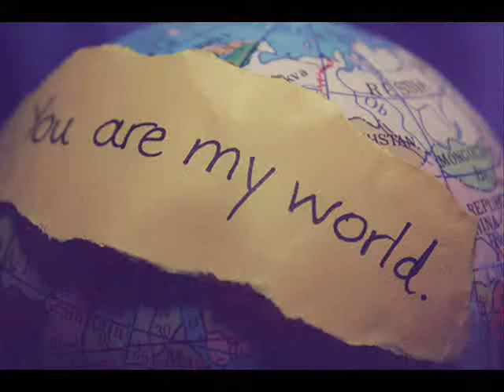You're my world 54 -Sembra il mio ritratto-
S: (annuisce pensa: se non lo era sarebbe stato tutto più facile) (va in cucina e va a prendere un bicchiere d'acqua)
N: Sel quando è nata?
S: 15 agosto (sorride) come te
N: già (dice sorridendo) ti assomiglia molto
S: ti sbagli (scuote la testa) assomiglia molto a te
N: (sorride si gira e vede una foto) che ci fai con questa foto?
S: (confusa) è di jessy è identico a te
N: beh ma il sorriso è uguale al tuo
S: è un amore (dice guardando la foto)
N: se è uguale me vuol dire che anche io sono un amore (alza un sopracciglio avvicinandosi a lei)
S: (si allontana si gira e vai in cucina a prende un sorso d'acqua)
N: (l'abbraccia da dietro baciandole il collo)
S: (chiude gli occhi pensa: non voglio perderlo di nuovo no) (si scansa) Notte (se ne va)
N: (si morde il labbro) è impossibile
S: (si sveglia dopo due ore con le lacrime agli occhi) (scuote la testa e i mille pensieri le occupano la mente, interrotti dal suono del telefono) (scende corre a risponde e vede il divano apposto fa un sospiro di sollievo al fatto che non ci sia Nick)(risponde) pronto?
??: Sel ieri credo sia caduta la linea allora come sta la bambina?
S: non ti sbagli ti ho attaccato (dice con dolore)
PS: per quale motivo?
S: beh per il semplice fatto che tu , l'unico che fa parte della mia famiglia ,l'unica persona di sesso maschile di cui mi potevo fidare, non sei stato accanto a me (gli occhi lucidi) non sai niente di tuo nipote non te ne frega niente, credevo che almeno a te importasse di mio figlio, speravo che Jessy avesse un nonno che le potesse fare da figura mashile, ho passato un anno a sperare una tua chiamata, se fosse andato male il parto ...non ci hai pensato , ma è ovvio tu sei troppo egocentrico per pensare agli altri , non ti preoccupi di quanto puoi nuocere nel cuore di chi ti ama e di chi si fidava di te. Se ti dimentichi anche di tua figlia allora non considerarti né padre né nonno né marito ma nonostante tutto ti voglio bene ma ti prego di non chiamarmi più io da te non voglio sapere niente , anche se la mamma è pazza almeno lei mi scrive ogni mese , tu neanche una chiamata di un minuto per un anno , cosa ti costava se hai problemi di soldi potevo mandarteli io ma niente l'orogoglio maschile è più importante di tua figlia come vedo ...
PS: scusami
S: solo questo puoi dire non hai giustificazioni preferisci perdere tua figlia beh... detto fatto cancellati il mio numero tanto non ti serve a niente ...addio papà(dicce con la voce tremolante le lacrime le rigano il viso quel papà quella parola le strinsero il cuore non ha più una famiglia, si tiene al tavolino dov'era poggiato il telefono sospira si asciuga le lacrime e sente delle risate si gira e vede Nick con Jessy in braccio quell'immagine mi riempì di gioia) (sorrisi) scusami se mi hai sentito alzare la voce?
N: (scuote la testa) non ti preoccupare anche se quello che hai detto sembra il mio ritratto (dice ridacchiando)
Jessy: ( gioca con le guancia di Nick)
N: (la mette sul divano e si alza)
S: non è che casca (dice avvicinandosi)
N: l'ho circondata con un recinto di cuscini non sono stupido
S: (sorride mortificata) scusa è che ho solo lei e mi preoccupo
N: Sel io (ha gli occhi lucidi) quando ti ho detto quelle cose ero ... dograto (dice tutto d'un fiato) non ne vado fiero...
S: (lo guardai addolorata per lui)
N: era la prima volta tu eri lì e sono completamente uscito fuori di mente (gli occhi colmi di lacrime) mi potrai mai perdonare (disse avvicinandosi)
S: (lo guardai dolcemente) (lo bacia dolcemente)
N: (la stringe a sé ) (pensa: mi è mancata così tanto ...da ieri ...quelle labbra che sanno di pesca... il profumo dei suoi capelli...  è l'unica che mi ha fatto soffrire)
Jessy: (ride) (gattonando)
S: (si stacca abbassa lo sguardo e vede jessy sorridere per terra) amore ma che fai lì
Jessy: (sorride)
S: e meno male che il tuo papà non era stupido (lo prende in braccio)
...non vedo l'ora di vedere i vostri commenti .e scusate per il ritardo. Comunque il trailer delle nuova serie non so quando la metterò perchè il mio computer fa i capricci...